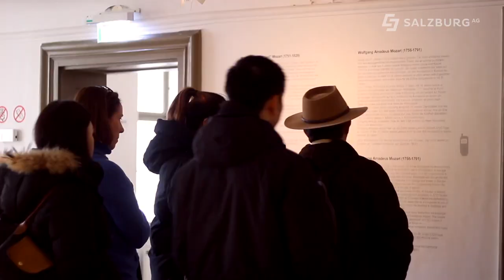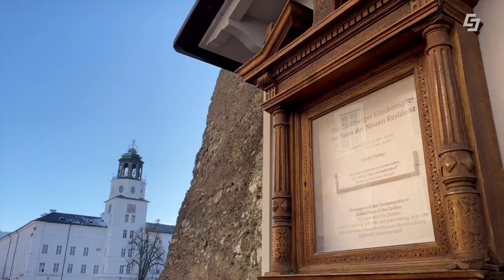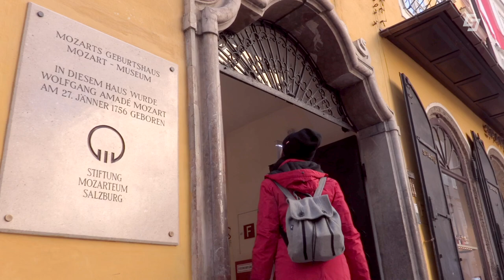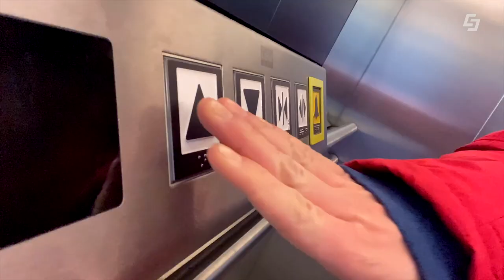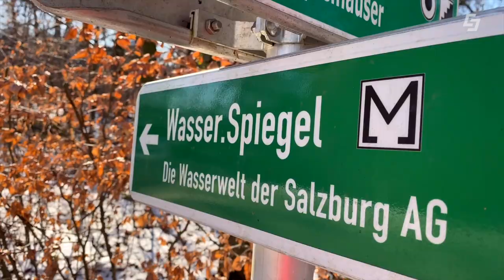Sehenswürdigkeiten in Salzburg - Salzburg erleben - Sightseeing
In Unterwegs in Salzburg bringen wie Sie diesmal an Plätze die man so als

SalzburgerIn nicht besucht.

Mozarts Geburtshaus
Glockenspiel
Wassermuseum Wasserspiegel
Fiaker Fahrt durch Salzburg

Chefredakteurin: Daniela Kinz
CvD: Markus Viertbauer (ST-KM)
Moderation/Sprecher: Markus Viertbauer